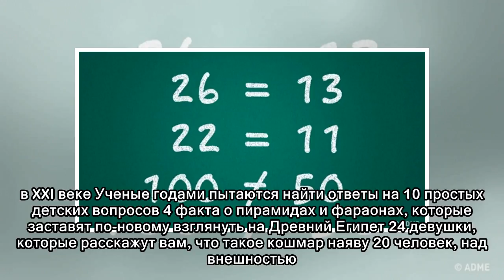13 правил этикета, чтобы запомнить раз и навсегда, когда нужны вилка и нож, а что можно есть руками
13 правил этикета, чтобы запомнить раз и навсегда, когда нужны вилка и нож, а что можно есть руками
 17 твитов от людей, которые ухватили самую суть Простая задача, которая может сбить с толку даже самого нестандартно мыслящего человека 17 человек, которые смогли перехитрить все обстоятельства 18 иск...